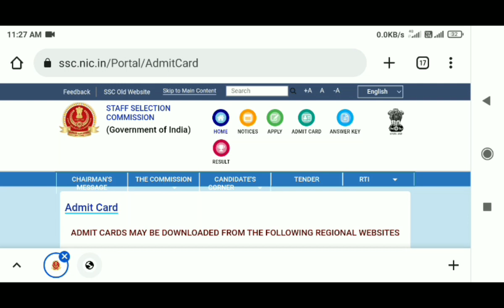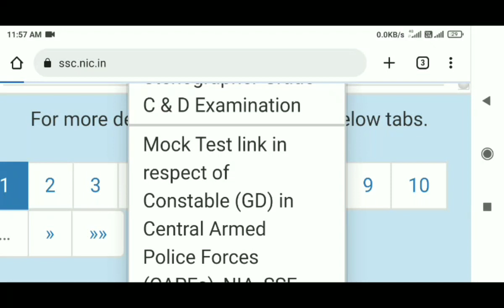ssc gd exam 2023 Exam से पहले ये काम कर लो सलेक्शन पक्का | ज्वाइनिंग लेटर घर पर आयेगा